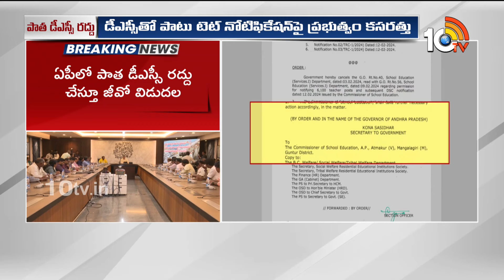డీఎస్సీతోపాటు టెట్‌ నోటిఫికేషన్‌పై ప్రభుత్వం కసరత్తు | AP DSC Updates | CM Chandrababu | 10TV News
10TV is one of the Largest Content producing Telugu News Channel in Telugu States. Its one of the leaders in the production and broadcasting of un-biased and comprehensive news.
10TV offers round the clock coverage of latest breaking news and unique mix of news bulletins, current affairs and Entertainment programmes.
10TV Youtube Channel offers Latest News from Telugu States, Politics, Entertainment, Health, Sports Lifestyle, Devotional, National News, International News and lot more.!

హాయ్,
10టీవీ యూట్యూబ్ చానల్‌కి స్వాగతం. 10టీవీలో ప్రసారమయ్యే కథనాలతో పాటు ఆసక్తికరమైన మరెన్నో అంశాలను 10టీవీ యూట్యూబ్ చానల్లో మీకు అందిస్తాం. మా వీడియోలలో మీకు నచ్చిన వాటిని మాకు తెలియజేయండి. అలాంటి మరిన్ని కథనాలను మీకు అందించేందుకు ప్రయత్నిస్తాం. నచ్చిన వీడియోలను మరింత మందికి షేర్ చేయండి. చానల్‌ను సబ్‌స్క్రైబ్ చేయడం మరిచిపోకండి. ధన్యవాదములు.!